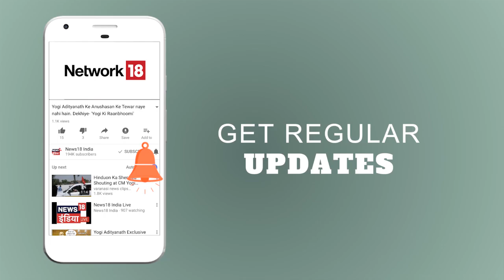CM Yogi के मंत्री की बग़ावत | राजा मंत्री चोर सिपाही | News18 India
यूपी के वाराणसी में पीले रंग की टोपी पहने लोगों की भीड़ एक रैली में जय सुहेलदेव के नारे लगाती नज़र आई. ये रैली यूपी के पिछड़ा वर्ग कल्याण मंत्री और सुहेलदेव भारतीय समाज पार्टी के अध्यक्ष ओम प्रकाश राजभर की थी जिसमें बाग़ी तेवर दिखाते हुए उन्होंने योगी सरकार पर गंभीर आरोप लगाए.
उत्तर प्रदेश के हापुड़ में एक मुस्लिम महिला का आरोप है कि पंचायत की दखल के बाद रेप के आरोपी के साथ उसकी शादी हुई लेकिन अब उसने उसको तीन तलाक़ दे दिया.
उत्तर प्रदेश के खुर्जा में पुलिस ने फ़र्जी लूट की साज़िश रचने वाले तीन आरोपियों गिरफ़्तार किया.